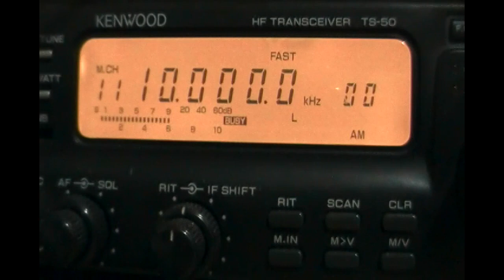Unid Stanag 4285 QRM over WWVH & WWV - 10000 kHz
Reception of unid Stanag 4285 QRM over WWVH & WWV on 10000 kHz by CX2ABP in Montevideo, Uruguay (GF15wc). May 6, 2012 at 0559 UTC.

Receiver: Kenwood TS-50. Antenna: inverted V for 40mb. Software: BRuniversalFilt v0.7